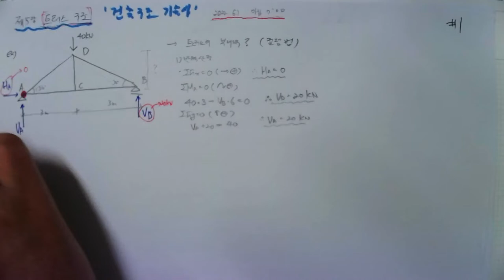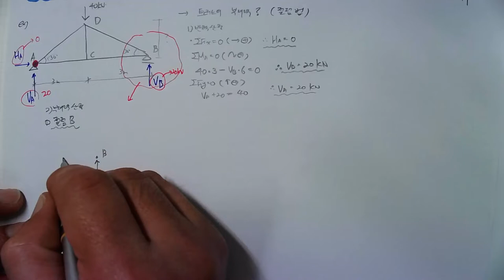[34_구조역학(05_트러스구조(01_트러스해석방법_절점법_01)_ 2022.6.1. 촬영]_#2022년 건축구조기술사_#2023중등임용_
[34_구조역학(05_트러스구조(01_트러스해석방법_절점법_01)_ 2022.6.1. 촬영]_#2022년 건축구조기술사_#2023중등임용_ @楷供_안병희합격특강_#2022년 건축시공기술사_ @楷供_안병희합격특강_ @楷供_안병희합격특강_ @楷供_안병희합격특강@楷供_안병희 with 韜光養晦2022 _楷供_善生과 함께하는 중등임용고시 합격하기_충분히 할 수 있습니다.